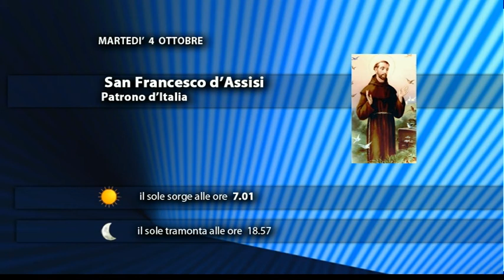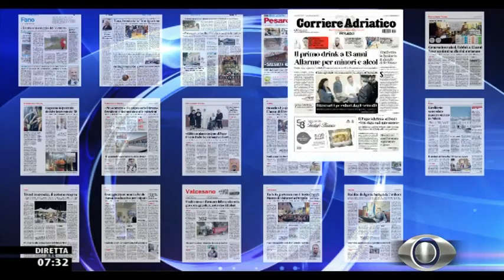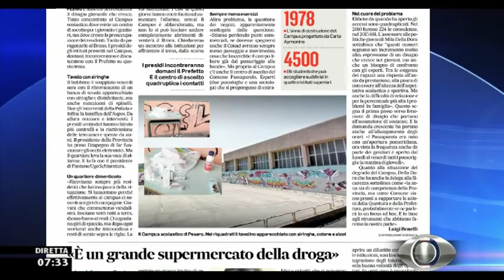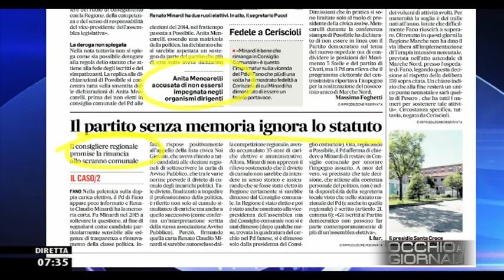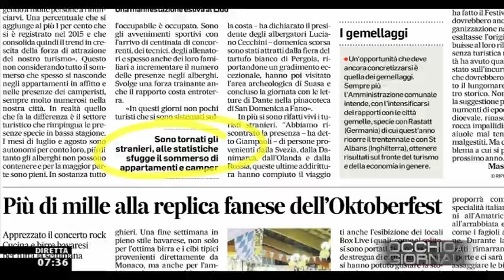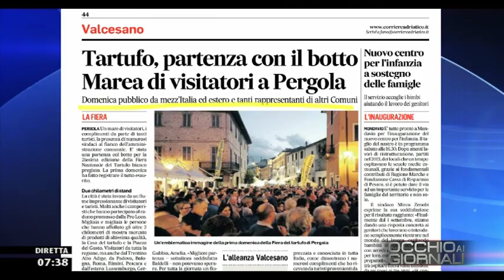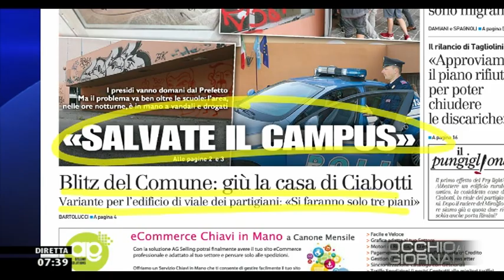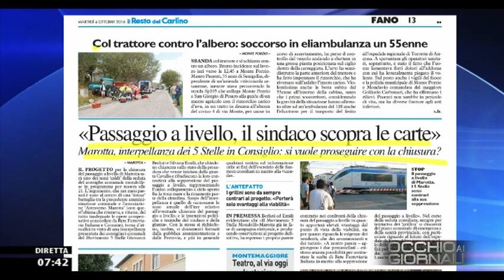Occhio ai GIORNALI 04/10/2016